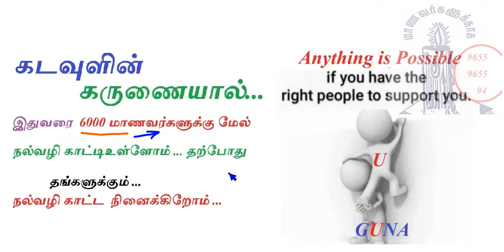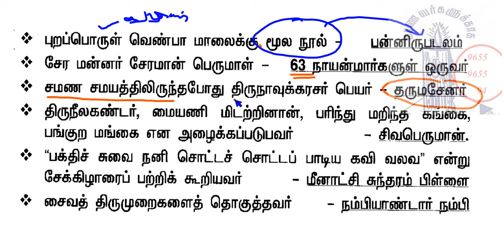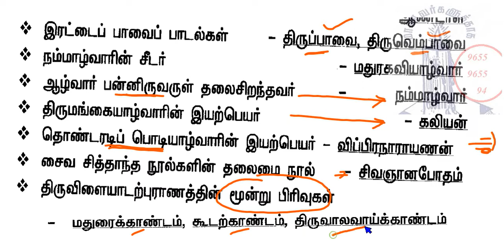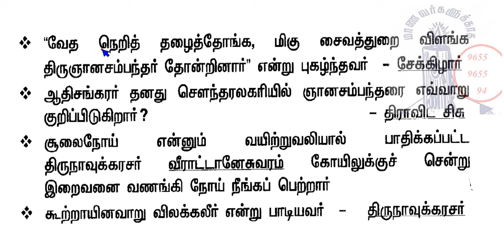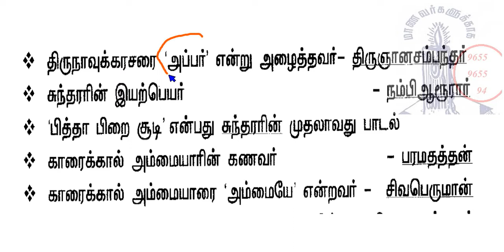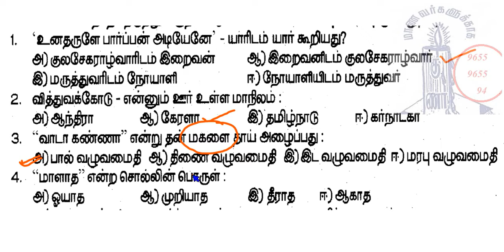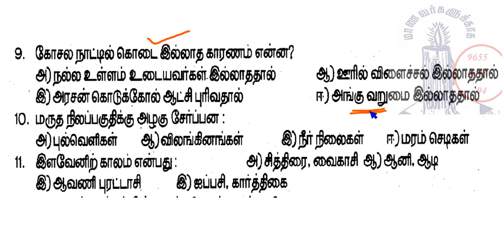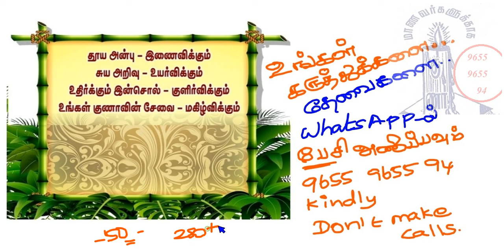TNPSC - DAILY 50 ... 3/100